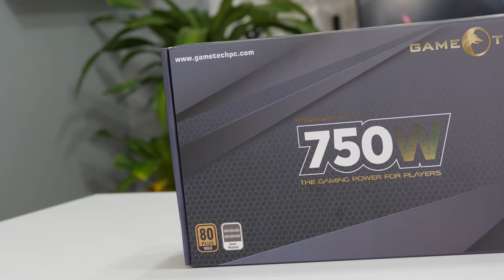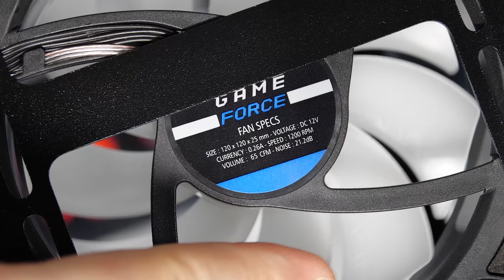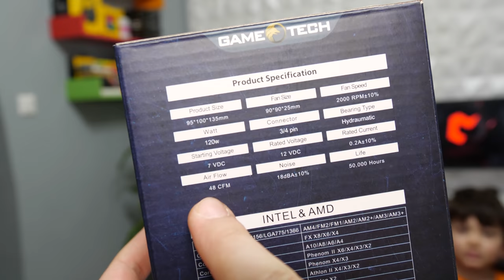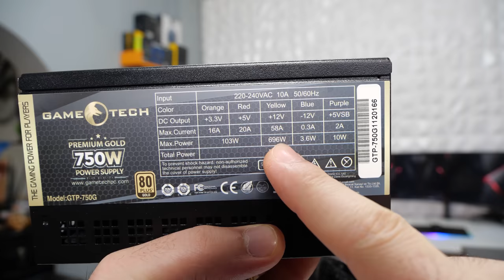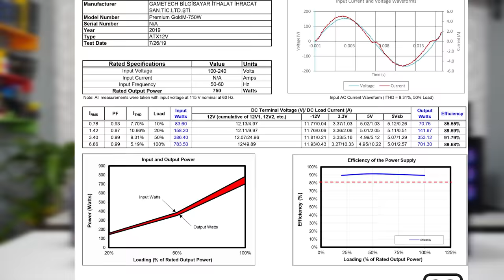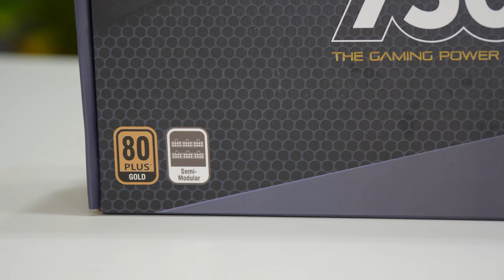Kasa, Soğutucu ve Güç Kaynağı Tavsiyesi - Gametech Archon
Sizlerin isteği üzerine güzel bir tavsiye videosu hazırladım. Bu videomuzda Kasa, İşlemci soğutucu ve güç kaynağı olarak toplam 3 farklı ürünü inceliyoruz.
Eğer beğenilirse her ay farklı markalar ile böyle seriler yapacağım :)
Gametech markasının beğenilen ürünlerini AMD Radeon 6800 XT Ekran kartıyla topladığımız sistemde test ettik. Açıkçası 9 adet fan hem sessiz hem de donanımı serin tutuyor.

Durumu biraz abartıp Ryzen 9 3900X İşlemcisini Gametech Freeze 2.4 ile soğuttuk. Ki şunu da belirteyim stok soğutucu ile bu işlemciyi yük altında soğutmak zor :)
Ryzen 9 3900x işlemcili ve Radeon 6800 XT Ekran kartlı sistemi yine Gametech markasının 80 plus Gold sertifikasına sahip 750 watt'lık güç kaynağı ile gerçekleştirdik.

 modart pc  gametech kasa